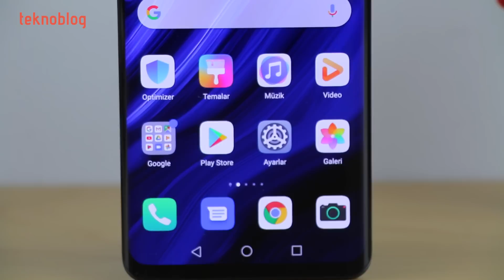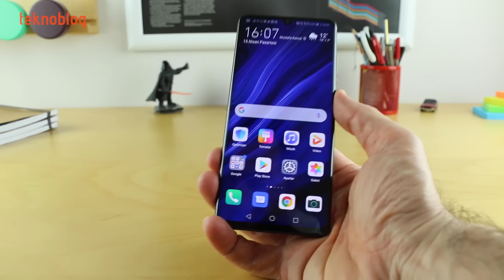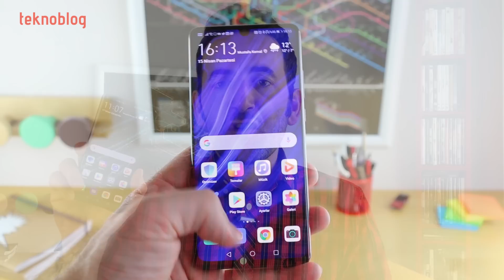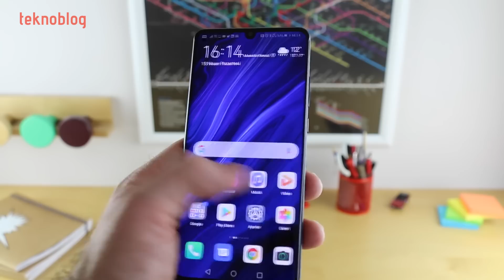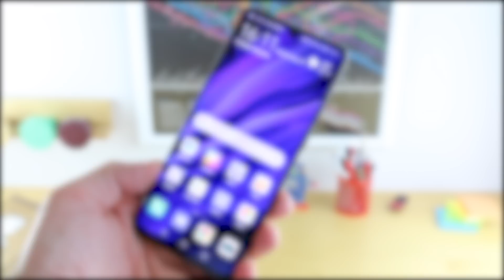Huawei P30 Pro inceleme, yorumlar, detaylar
Huawei P30 Pro dört arka kamerasıyla akıllı telefon fotoğrafçılığı tarafında oldukça iddialı özellikleri sunuyor. Bunun yanı sıra 6.47 inç Full HD+ ekran, Kirin 980 işlemci, 8 GB RAM, 4200 mAh kapasiteli pil gibi güçlü özelliklerle de amiral gemisi telefondan beklenen performansı sunuyor. Huawei P30 Pro kamera sistemi nasıl çalışıyor? Huawei P30 Pro performansı nasıl? Ekranı kaliteli mi? Huawei P30 Pro alınır mı? Huawei P30 Pro inceleme videosu ile bu sorulara cevap arıyoruz.

Huawei P30 inceleme yazısında daha fazla detay, örnek fotoğraflar ve video yer alıyor. Okumadan geçmeyin!